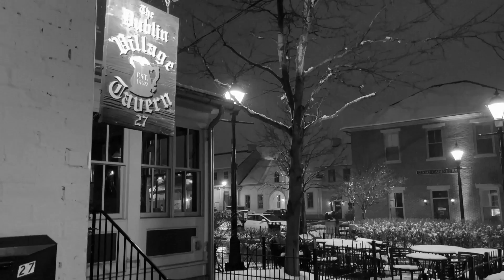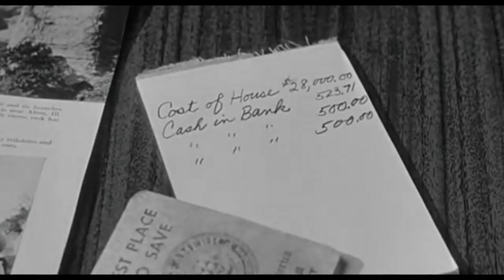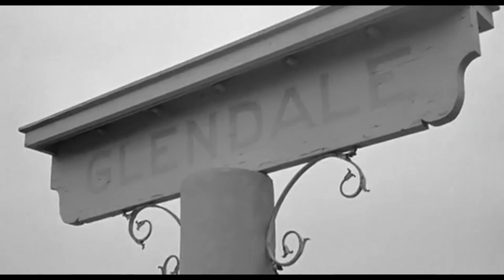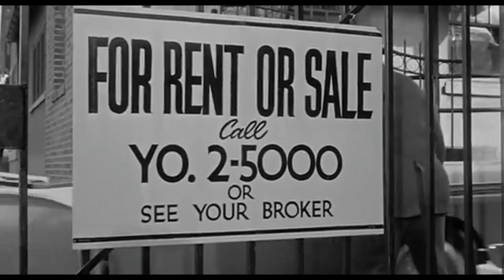MURDER BY CONTRACT (1958) | Vince Edwards, Phillip Pine | NO ADS!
Full Moon Matinee presents MURDER BY CONTRACT (1958)
Vince Edwards, Phillip Pine, Herschel Bernardi, Caprice Toriel.
Dissatisfied with his humdrum office job and no chance of making any real money, Claude (Vince Edwards) becomes a contract hit-man for the mob. Proving his ruthlessness in a string of killings, he begins to lose his steely nerve when he finds out that his next contract is on a woman (Caprice Toriel).
Film Noir. Crime Drama. Full Movie.

Pour a drink...relax...and visit the vintage days of yesteryear: the black-and-white crime dramas, film noir, and mysteries from the Golden Age of Hollywood.